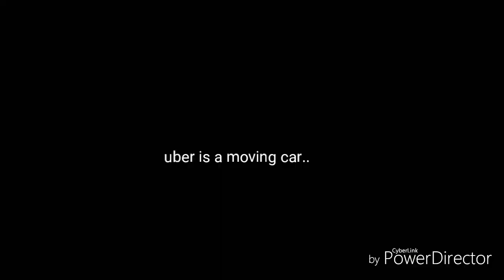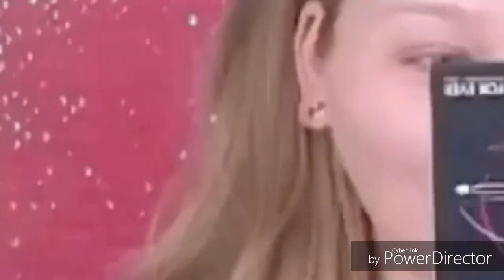NikkieTutorials annoying Jeffree Star for 1 minute straight.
Don't open me...

Instagram.com/boujee.dolll